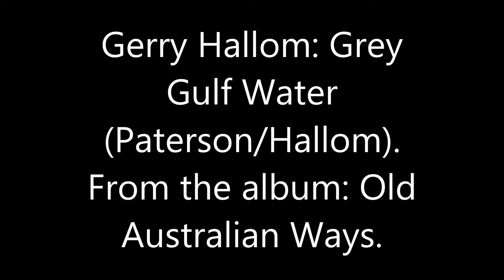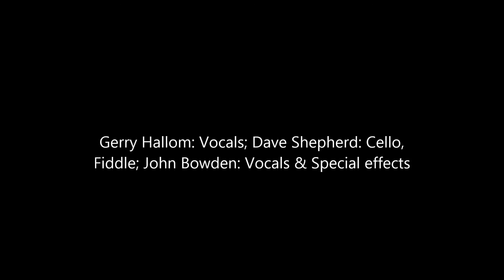Gerry Hallom: Grey Gulf Water (Paterson/Hallom)